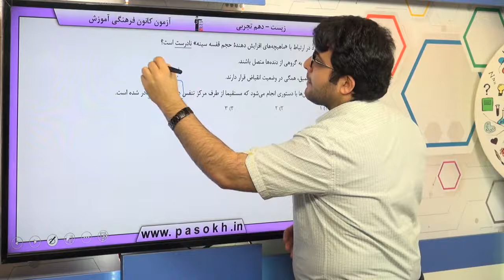پایه دهم تجربي زيست شناسي 1 تبادلات گازي تهويه ي ششي سوال 75 درصد پاسخگویی 38